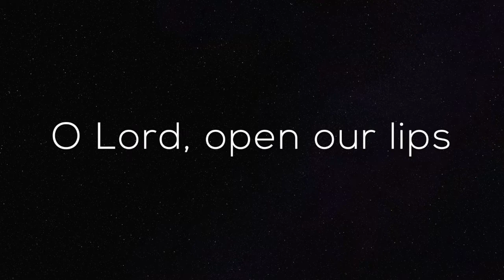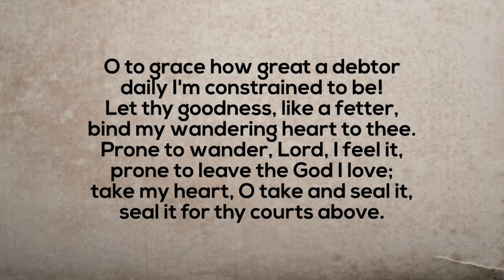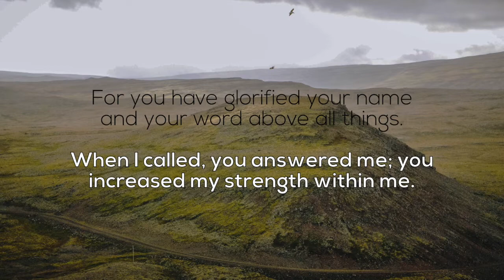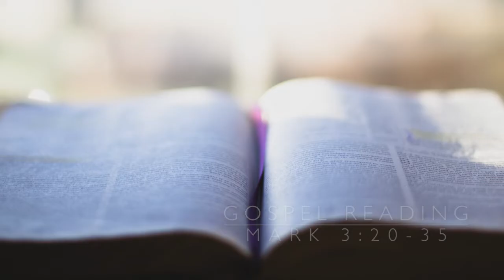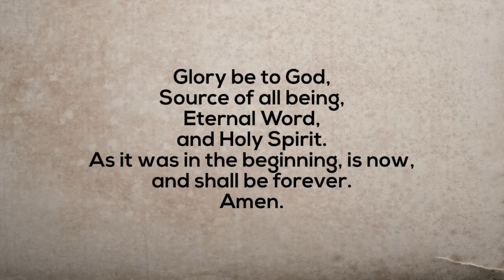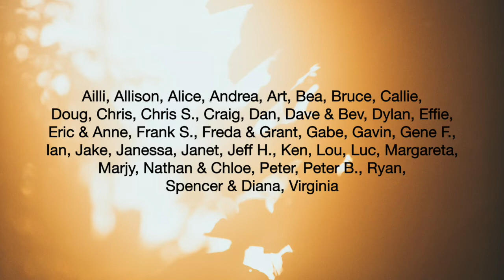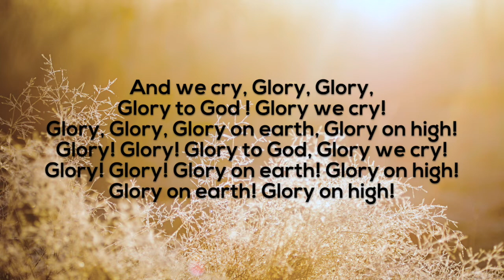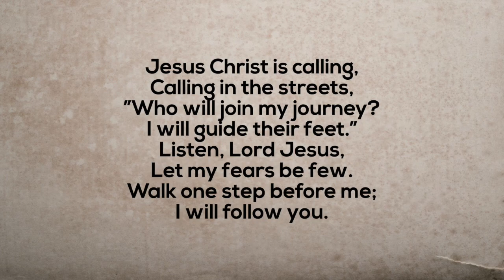PENTECOST II – June 6, 2021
Worship for St Saviour's Anglican Church, Penticton, BC, Canada.